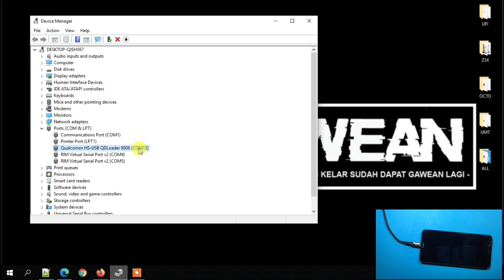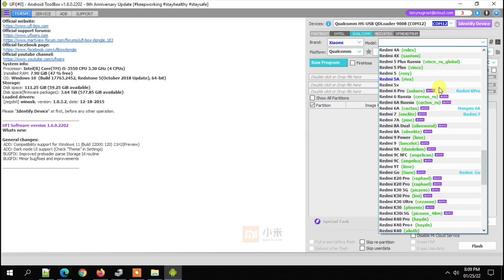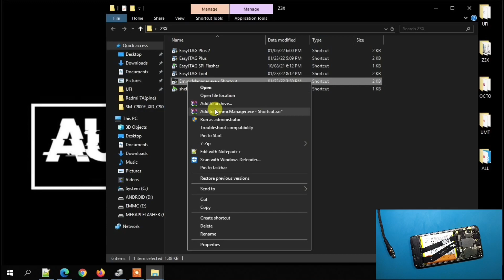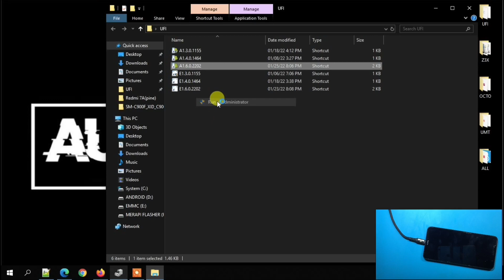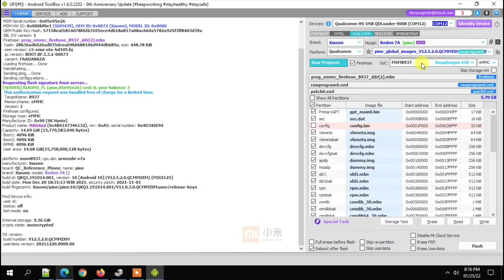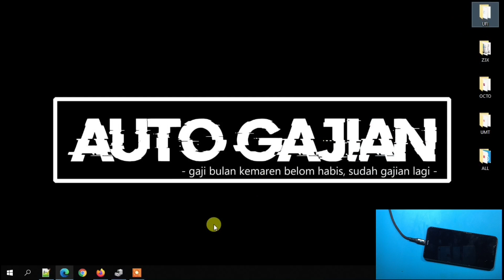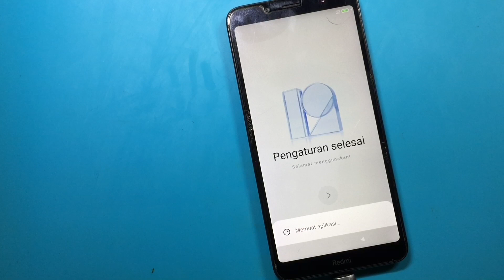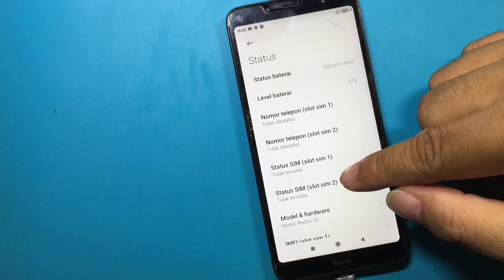Gagal Flashing The System Has Been Destroyed Xiaomi Redmi 7A Dan Akhirnya Done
Dan akhirnya handphone tetap tidak membuahkan hasil, dan ada keterangan the system has been destroyed, lanjut eksekusi saja dan akhirnya berhasil, seperti apa prosesnya?

Maturnuwun 🙏🙏🙏.